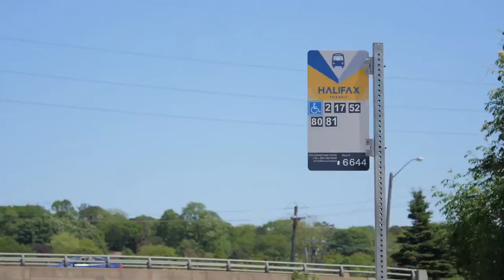RNSIT 2016 Vlog 01: The First Rehearsal In The Scotiabank Centre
Today was our first dance rehearsal in the Scotiabank Centre for the Royal Nova Scotia International Tattoo! The show is getting closer and closer!